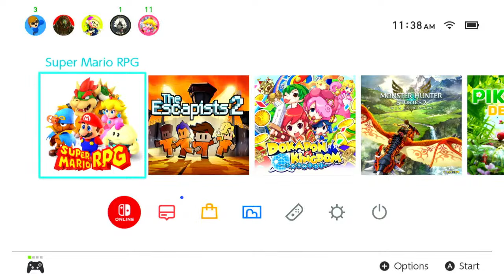Super Mario RPG Remake Part 1 | We Begin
Mario RPG Remake Time Lets Go